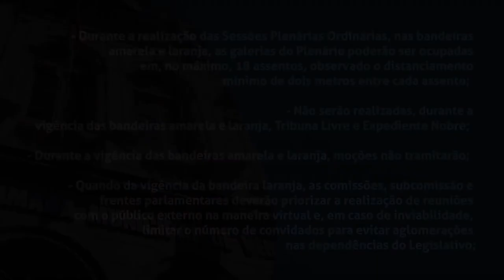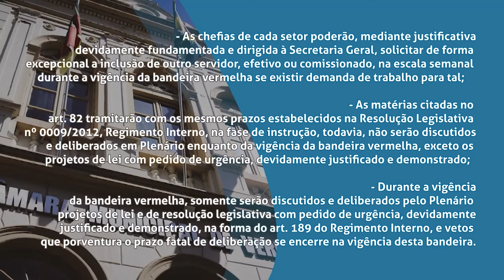Boletim | Câmara aprova alterações nas medidas de enfrentamento à pandemia